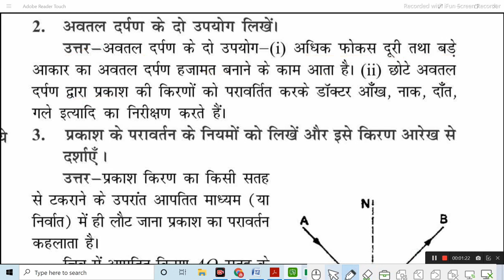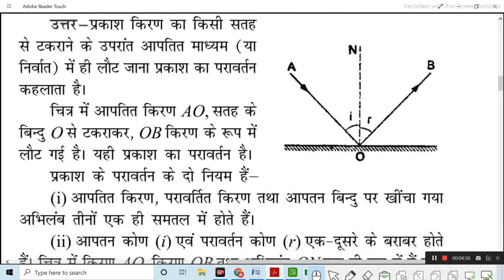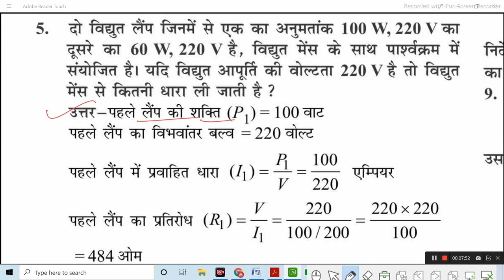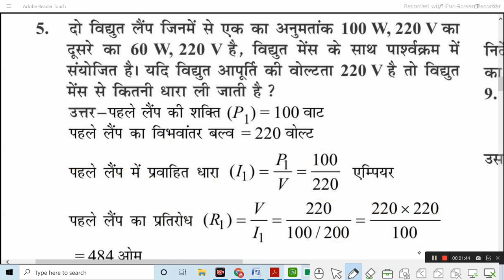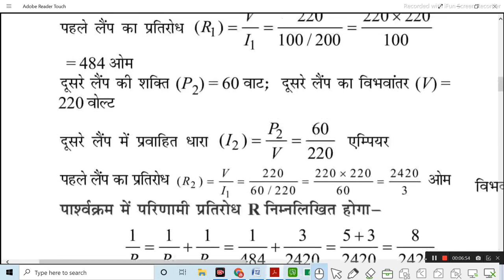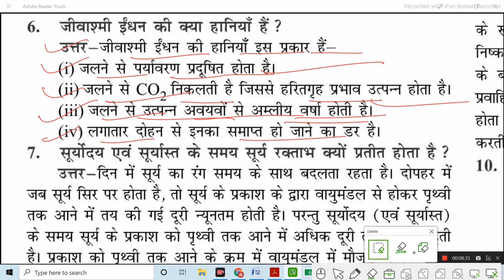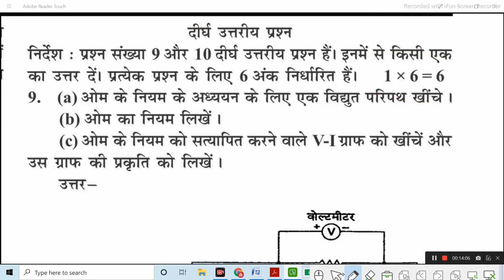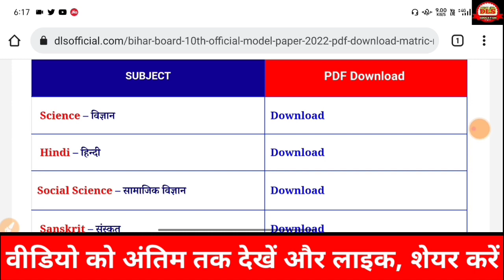विज्ञान | Matric Science vvi Subjective Model Paper 2022 | 10th Science vvi Objective Question 2022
dls education | bseb matric 17 February Math viral Question 202 | bihar board math objective question 2022 | Class 10th Math Model Paper 2022 |math objective question 2021 10th bihar board vvi | Matric Math viral Question 2022 Bihar Board  | mantu sir |